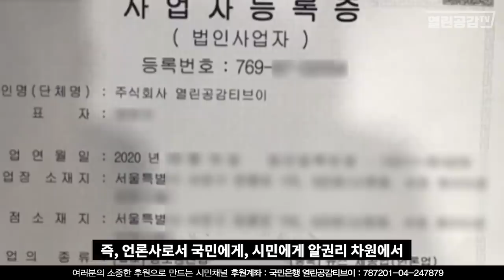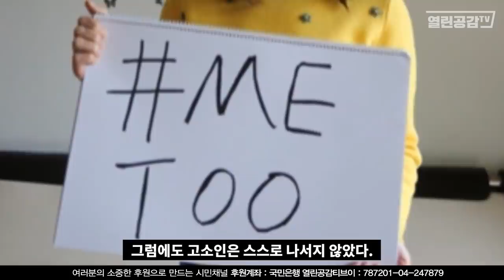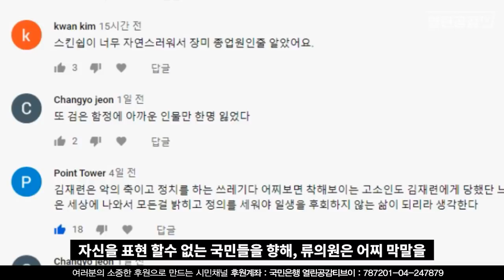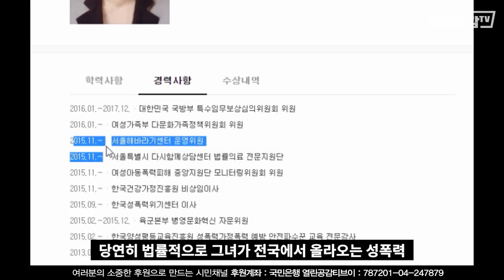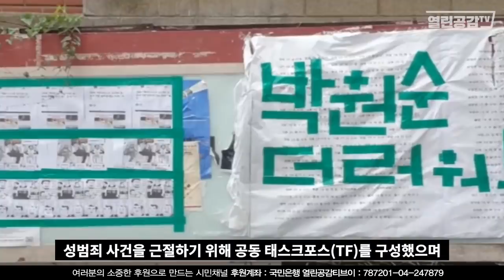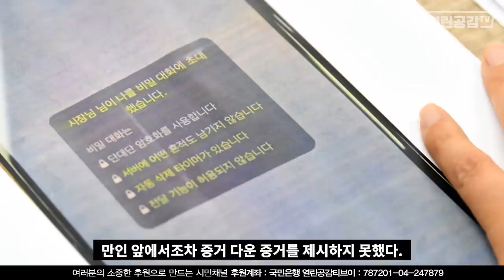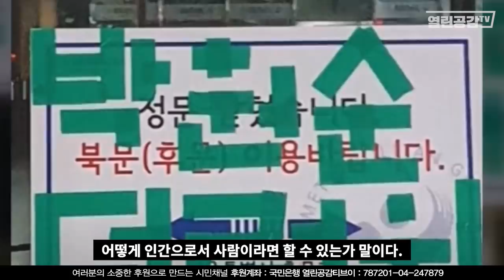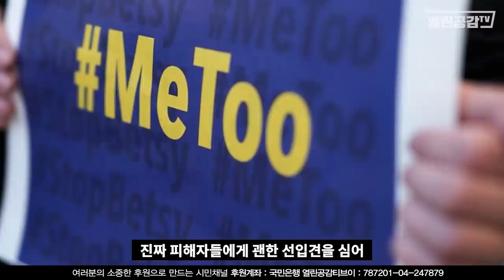정의당, 류호정 의원은 ‘언론탄압‘ 중지하라! - 고(故) 박원순 서울시장에 대한 2차 명예훼손을 하지 말라!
류호정 정의당 의원이 고(故) 박원순 서울시장을 성폭력으로
고발한 고소인에 대해 “피해자에 대한 2차 가해를 멈추기 바랍니다” 라고
시작한 정의당 의원총회 발언과 열린공감TV에 대한 언론탄압에 대해
엄중히 경고한다!